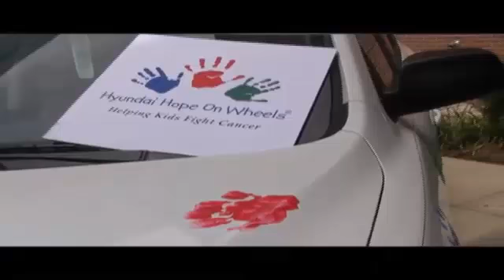Hyundai Hope on Wheels helps Hasbro Children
CW News Now is there at Hasbro Children's Hospital as the Hyundai Hope on Wheels program gives its latest charity donation grant to Hasbro. Here's the full release: Hasbro Children's Hospital physician receives 5,000 Hyundai Scholar Grant to support pediatric cancer researchHospital has received 90,000 in support to date to better the quality of life for children with cancerProvidence, R.I. -- On Wednesday, July 18, Hyundai Hope On Wheels and Providence-area Hyundai dealers awarded Hasbro Children's Hospital a 5,000 Hyundai Scholar Grant to Nadine Sauer, M.D. The grant supports Dr. Sauer's research work focusing on whether an individual's genetic makeup can predict their vulnerability to chemotherapy-related toxicities. The goal is to modify treatments to minimize side effects. Hasbro Children's Hospital is one of 43 recipients of the Hope On Wheels 2012 Hyundai Scholar Grant, which supports principal investigators—known as Hyundai Scholars—in their efforts to improve the lives of children battling pediatric cancer. "Dr. Sauer's research is a vital piece of the fight to find a cure for childhood cancer and to better the quality of life for children battling this disease," said Cindy Schwartz, M.D., director of hematology/oncology at Hasbro Children's Hospital. "Our institution has received 90,000 from Hope On Wheels since 2010, and Hyundai continues to be an important supporter of our pediatric cancer research program.  Their investment in our work has made a tremendous impact."The 5,000 Hyundai Scholar Grant to Dr. Sauer was officially presented during a Hope On Wheels handprint ceremony at Hasbro Children's Hospital, where children affected by cancer dipped their hands in colorful paint and placed their handprints on a new Hyundai Tucson, the official vehicle of the program. Every handprint ceremony celebrates the courageous lives of the children faced with cancer and brings Hope On Wheels' community of supporters together.   In addition to the 5,000 Hyundai Scholar Grant, Hasbro Children's Hospital is also being awarded with an additional up to 0,000 toward the purchase of personal technology and electronics as part of the Hyundai Hot Spot Award, which is designed to bolster hospital activities for teen patients."We see Hope On Wheels as a critical part of our mission at Hyundai," said John Krafcik, president and chief executive officer of Hyundai Motor America. "Pediatric cancer takes far too many young lives and impacts far too many families. We are proud to work with our Hyundai dealers to fund research to end this disease.  We congratulate each doctor and institution receiving our grants, and commend them for the important work they are doing."